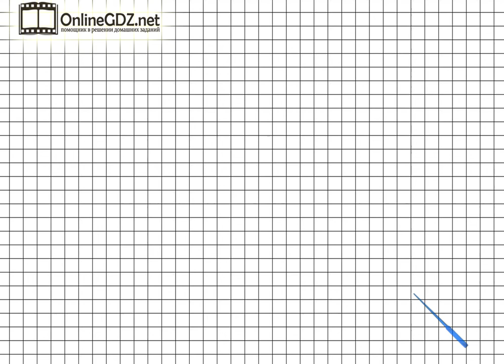Страница 8 Задание на полях – Математика 1 класс (Моро) Часть 2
Выполняя упражнение на полях страницы 8, вы должны уметь сравнивать данные рисунки. Если вы хотите без ошибок сделать это задание, посмотрите наше видео.